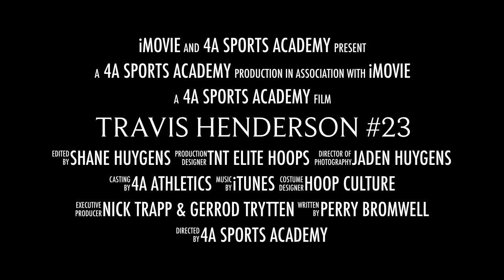Travis Henderson #23, 4A Sports Academy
Travis Henderson, #23 Combo Guard, 4A Sports Academy